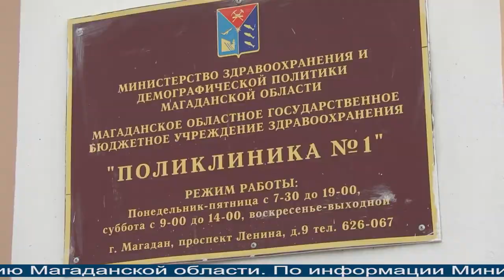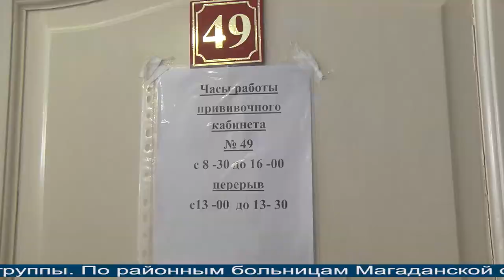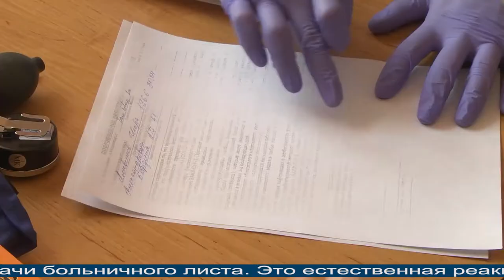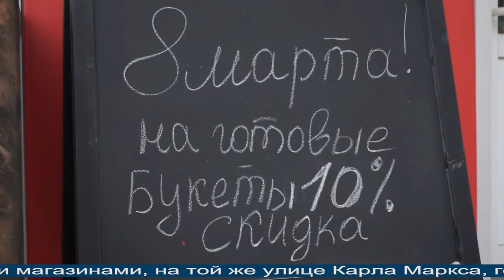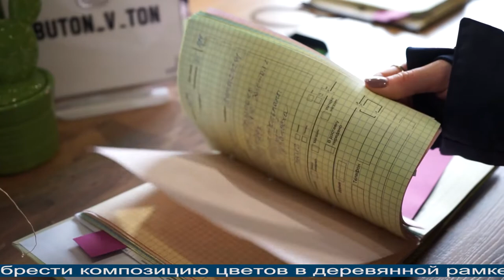Магаданское время от 3.03.2021